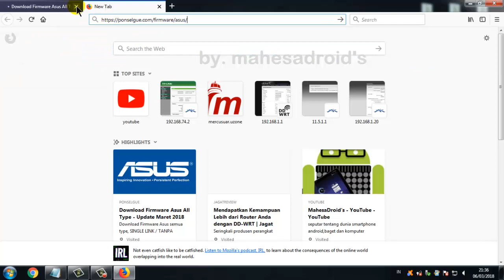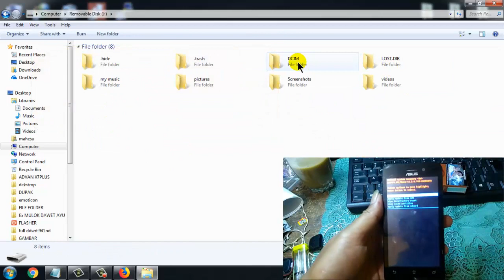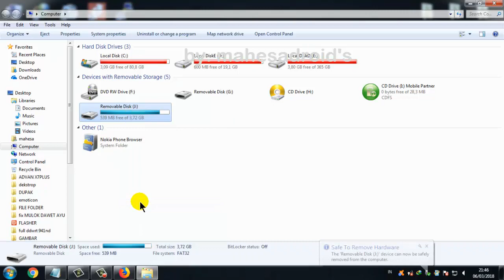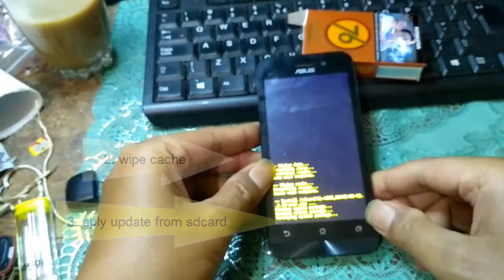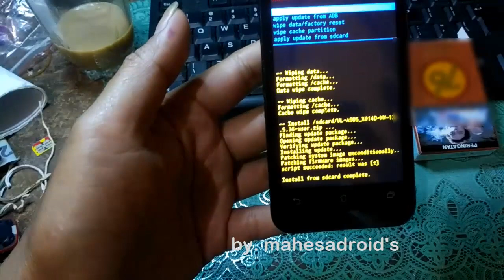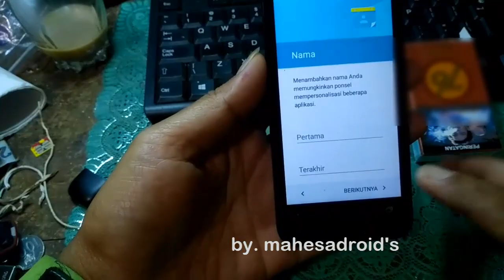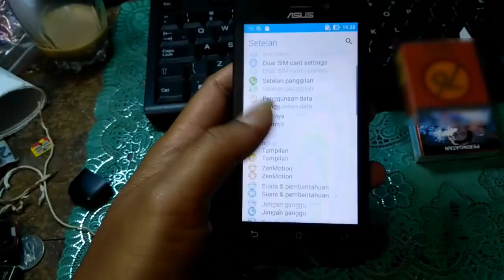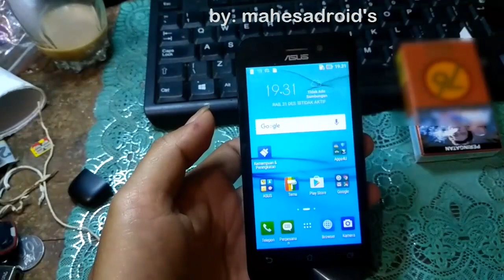CARA FLASH hp tanpa PC cukup lewat hp saja jadi normal kembali hp ASUS PROBLEM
CARA FLASH ASUS XO14D-ZEN GO TANPA PC
Cara flash hp tanpa komputer
flash hp tanpa pc
flash hp tanpa laptoip
Hanya menggunakan sdcard minimal 2GB

Salam Mahesadroid’s.,

LANGKAH-LANGKAH
Flashing Asus Zenfone Go X014D

    Pertama-tama, masuk ke halaman Firmware Asus Zenfone Go.
    Kemudian pilih firmware yang sesuai dengan seri ponsel Asus Zenfone Go Anda, lalu download firmware-nya.
    Setelah selesai di download, silahkan pindahkan file firmware tersebut ke SD Card. Taruh di luar folder untuk memudahkan pencarian (file firmware ini berekstensi *.zip).
    Sekarang, matikan perangkat Asus Zenfone Go lalu diamkan selama beberapa saat.
    Selanjutnya, masuk ke Asus Recovery. Caranya, tekan dan tahan tombol Power + volume bawah (-), kemudian lepaskan tombol jika sudah muncul logo Asus dan masuk ke Recovery mode.
    Untuk navigasi, gunakan tombol volume Atas/Bawah untuk naik turun menu, dan tombol power untuk konfirmasi.
    Selanjutnya, pilih menu Apply update from external storage.flash asus tanpa pc
    Silahkan pilih file firmware yang sudah di download tadi, kemudian pilih “OK” dengan menekan tombol power.
    Tunggu proses pemasangan paket firmware berjalan beberapa saat.
    Jika proses sudah selesai dan berhasil dijalankan, silahkan Reboot Asus Zenfone Go Anda.
    Isi startup standart untuk mengatur Akun Google, bahasa, wilayah dll hingga masuk ke Home Screen.
    Selesai!!